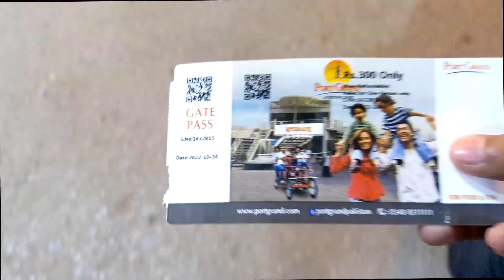I Met TalhaAnjum at PortGrand HipHop Night / with my friend/Mubashir Ka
it only takes 0.1 sec
this video takes lots of effects